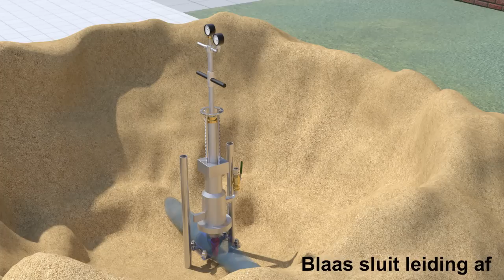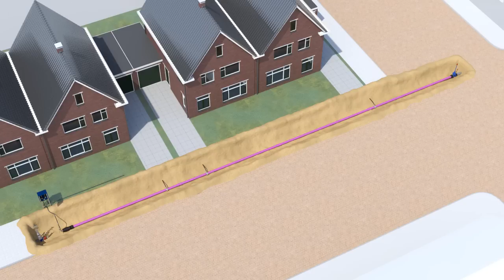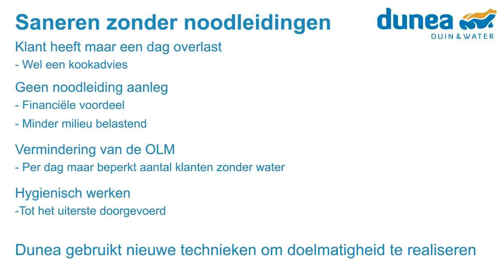Dunea HELKO methode, saneren zonder noodleidingen